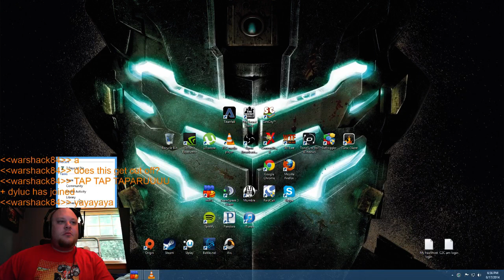7DTD kill them Zambies